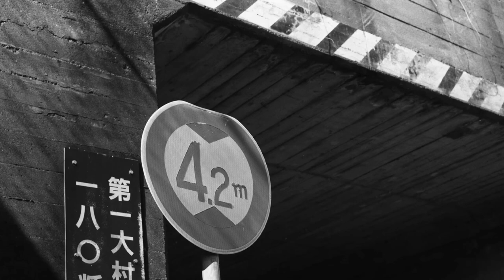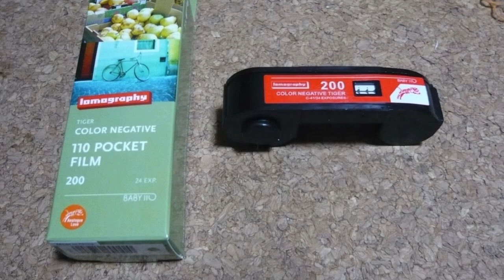ロシアも写真用フイルムを作っていた！ ロシア製モノクロフイルム、FOQUS A125の写りはいかに？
ニコンEMの紹介の動画はこちら

写真用フイルムの製造打ち切りが相次いでいます。フイルムが無ければフイルムカメラは使い物にならないので、少しでも長くフイルムを製造してくれるメーカーを探す事になります。

今回紹介するフイルムはロシア製。競争原理が働きにくい東側のメーカー。長い間製造してくれる可能性が高いと思われます。

長い間製造される可能性が高いフイルム。テストする価値はあると思います。

さて、写りは？使い勝手は？

使用機種
ニコンEM  NIKKOR 50mm f1.8

FOQUS  A125  自家現像　フジスーパープロドール（SPD）50%希釈　液温20度　現像時間6分30秒